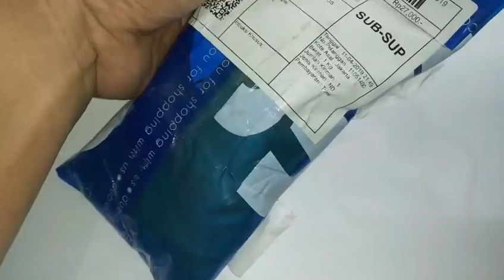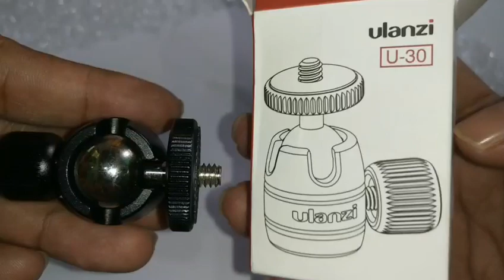Mini Ball Head Ulanzi U 30, Bahan Metal, Pas di Tripod dan Keren Abis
Jangan Lupa: _
Thankz!!..